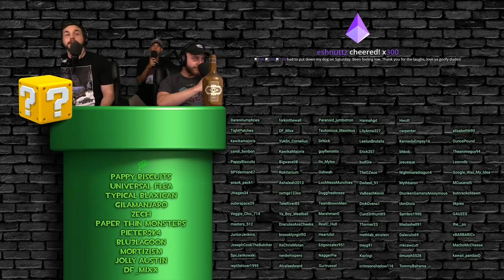GTA RP - Jerry and Craig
C'MON NAH JERREH!!